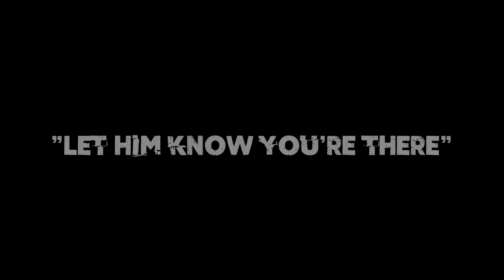The 7 Year Old Lionel Messi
Spitting image.